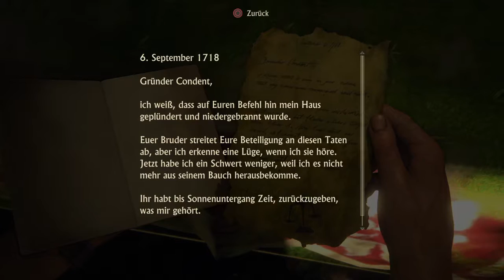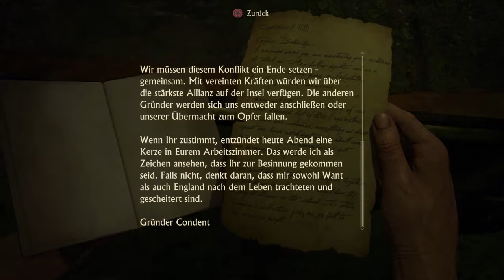Uncharted 4 A Thief's End New Devon #20